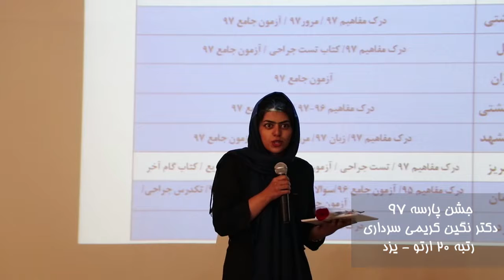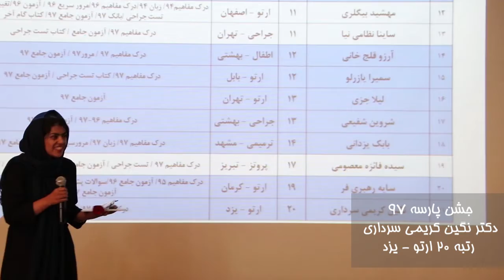خانم دکتر نگین کریمی سرداری رتبه 20 ارتو - یزد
جشن تقدیر از پذیرفته شدگان آزمون رزیدنتی 97